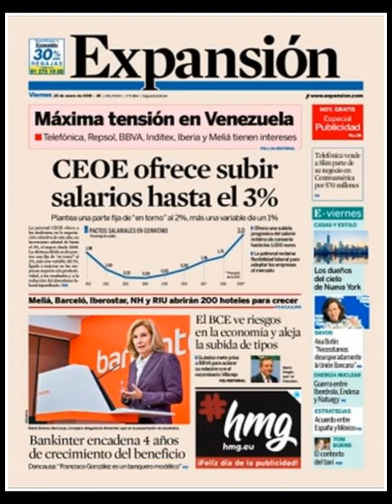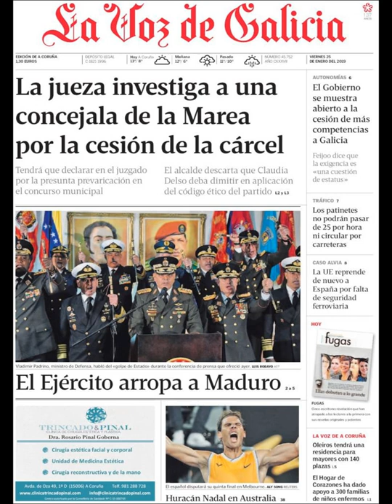Noticias Viernes 25 Enero 2019 Principales Portadas Titulares Diarios Periódicos España Spain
Principales Titulares de Noticias en Portadas Diarios Periódicos Españoles del Viernes 25 de Enero de 2019 ¿Que le Parecio este día?